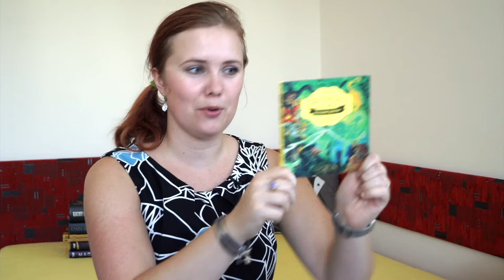Knižní banket | Wrap up – červenec 2018 | Audioknihy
Audioknižní shrnutí uplynulého měsíce je zde a s ním čtyři tipy na zajímavé tituly, do kterých se pustit, a nebo možná raději ne.

Psané recenze audioknih, o kterých ve videu mluvím, najdete zde:
Anihilace bude brzy na webu Naposlech.cz, v současné době ji ještě přepisuji.